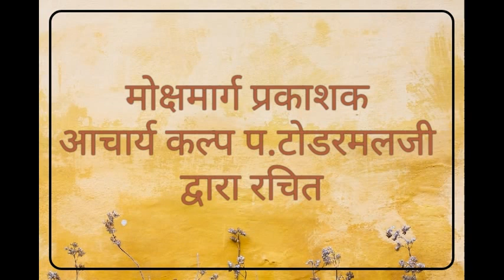92 'Mokshmarg Prakashak adhk 05 By Pt Sachinji Manglayatan